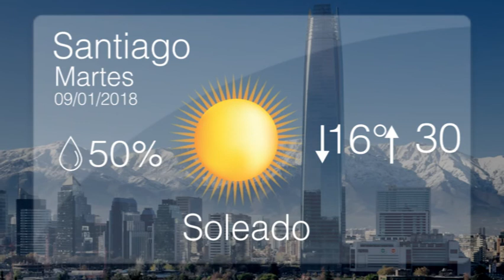Lunes 8 enero - Pulso de la Noticia